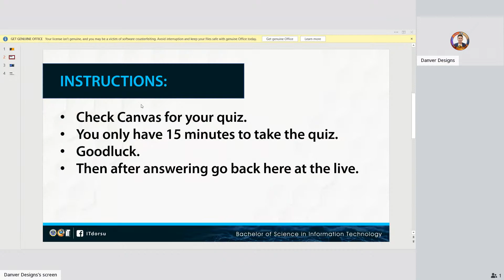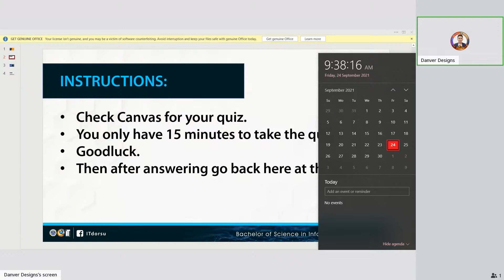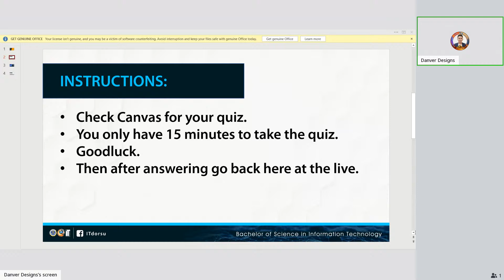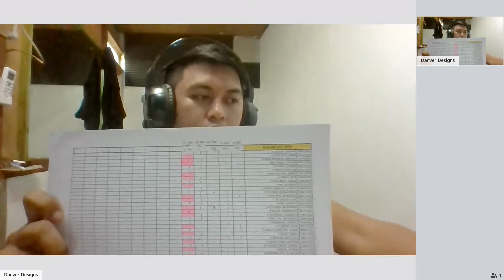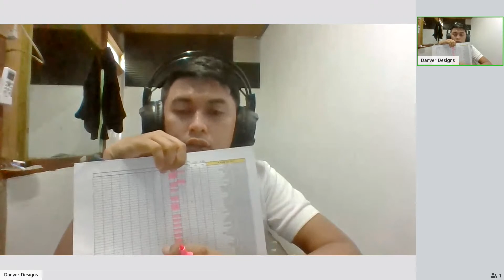ITPE 122 WEB SYSTEMS DEVELOPMENT CLASS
ITPE 122 - WEB SYSTEMS DEVELOPMENT